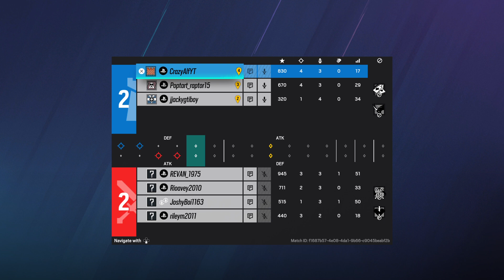Siege WRONG SIDE